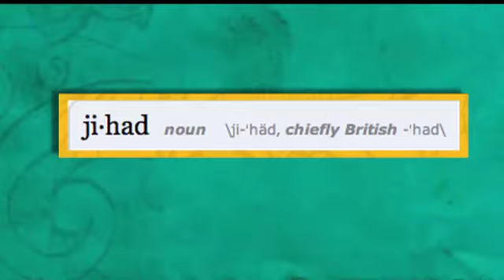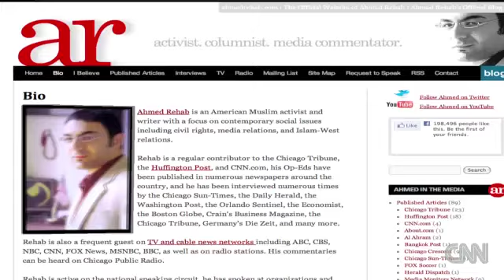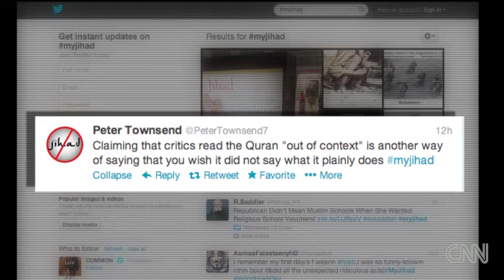Video: Muslim Activists Aim to Reclaim Word 'Jihad' with Ad Campaign (CAIR/CNN)